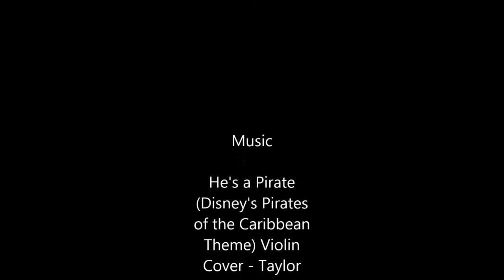Time lapse xiao yi 17 7 15 to 19 7 15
Time lapse taken by xiaomi Yi camera

Music : He's a Pirate (Disney's Pirates of the Caribbean Theme) Violin Cover - Taylor Davis